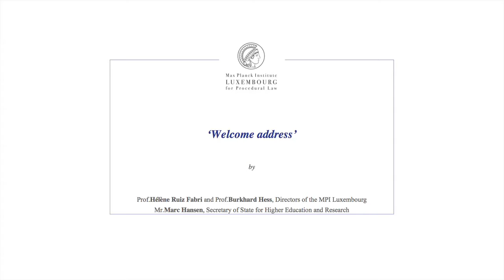TTIP – Welcome address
Professor Hélène Ruiz Fabri and Professor Burkhard Hess, Directors of the Max Planck Institute Luxembourg
Marc Hansen, Secretary of State for Higher Education and Research

Event in the program of Luxembourg’s EU Council presidency where senior government and EU representatives will discuss challenges of the TTIP. Experts of international investment arbitration will address the EU Commission proposal to establish a permanent court on the protection of investments.

Luxembourg’s presidency of the Council of the European Union offers the opportunity to host a two-day event under the title “Transatlantic Trade and Investment Partnership (TTIP) – Framing the Adequate System for Investor-State Dispute Settlement.” On this occasion, senior representatives of the ministries in Luxembourg and of EU institutions will discuss the expectations and challenges of the TTIP. In the second part of the conference, leading experts in international arbitration will discuss the current state of affairs and the most pertinent problems of the investor-state dispute settlement, especially the latest proposals of the EU-Commission on the establishment of a permanent court on investment dispute settlement as well as the prospects of a future dispute resolution mechanism.